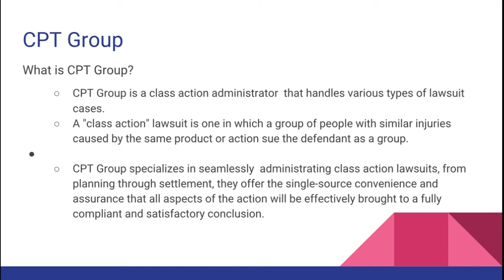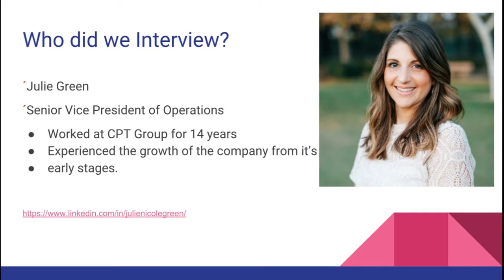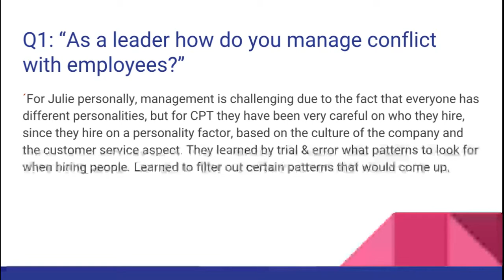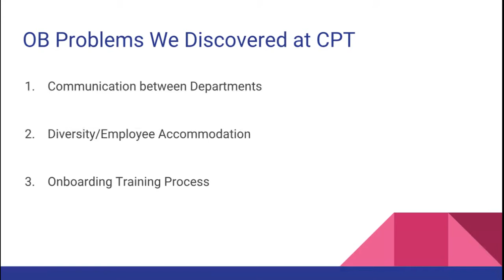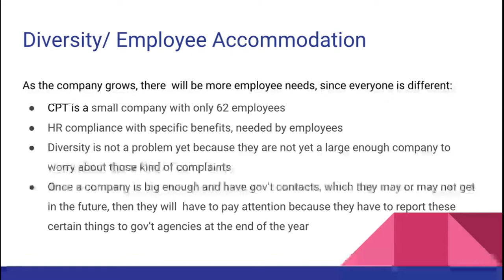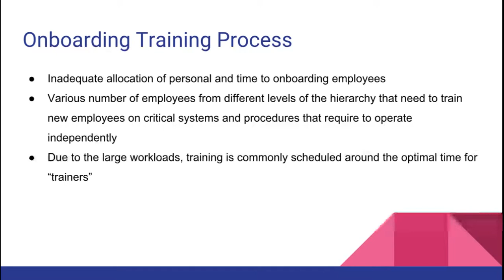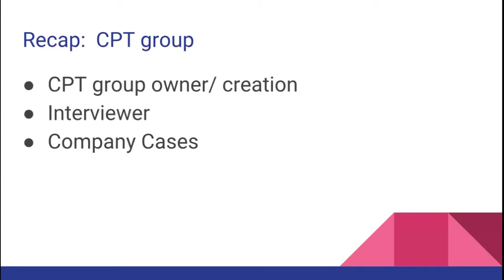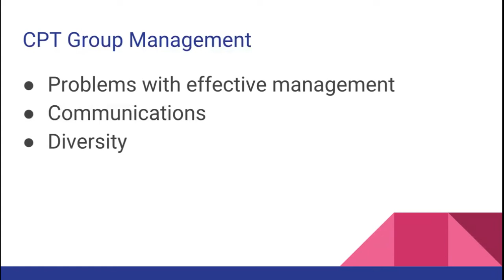MHR 3020.02- Group 11- CPT Group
Fernando Arias
Julio Fernandez
Mayra Garcia
Vanessa Romero
Jose Torres